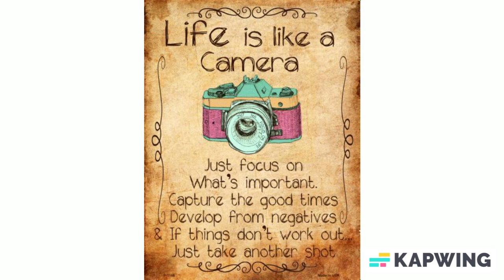Made in America Life Is Like A Camera Metal Novelty Parking Sign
Life Is Like A Camera Metal Novelty Parking Sign. 9" x 12" High gloss metal parking sign. Made of the highest quality aluminum for a weather resistant finish. It is lightweight & durable. Pre-drilled holes for quick and easy mounting. Add a ribbon, wire or string to instantly personalize your sign. Individually shrinkwrapped and proudly made in the USA. Orders ship within 24 hours.